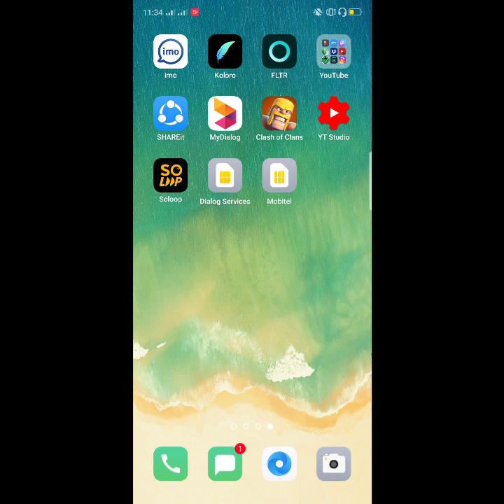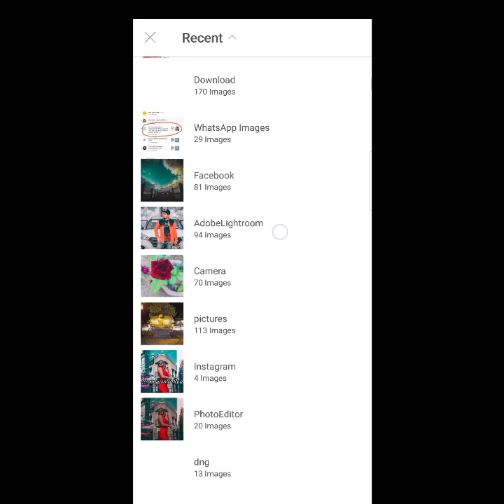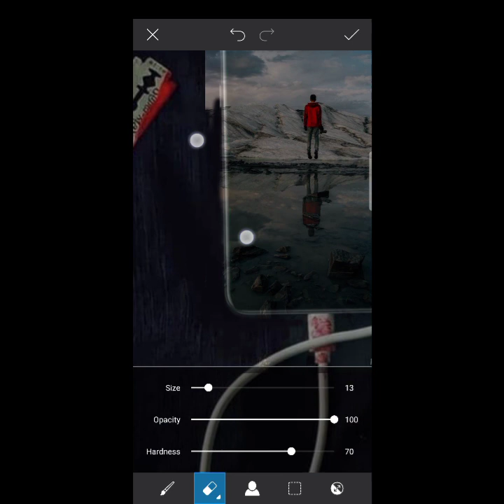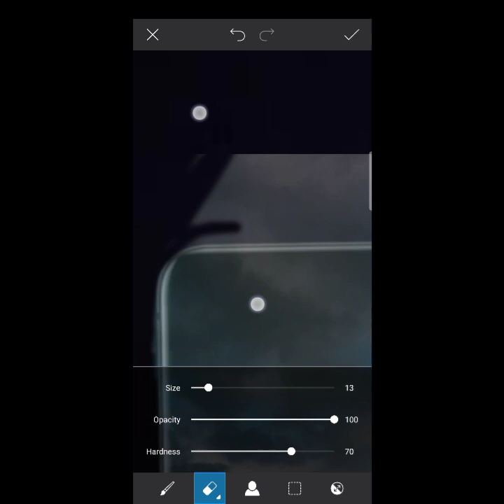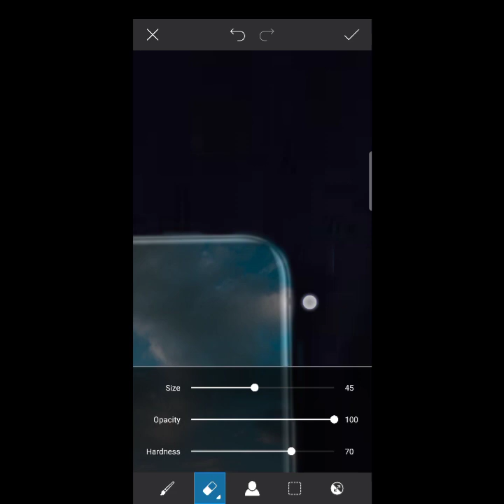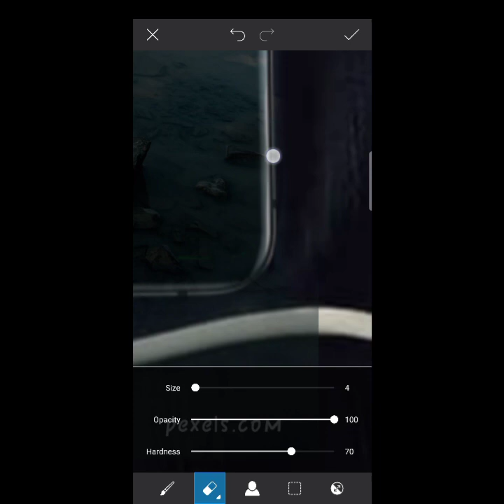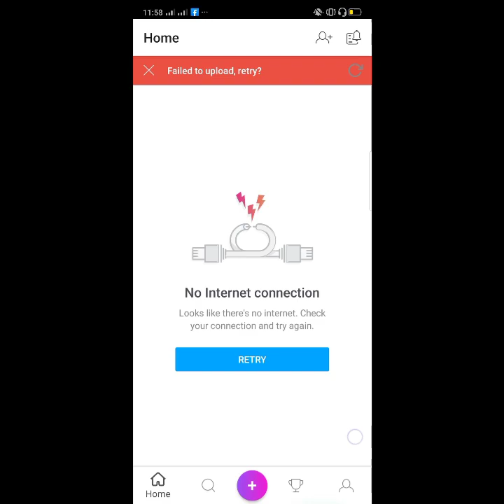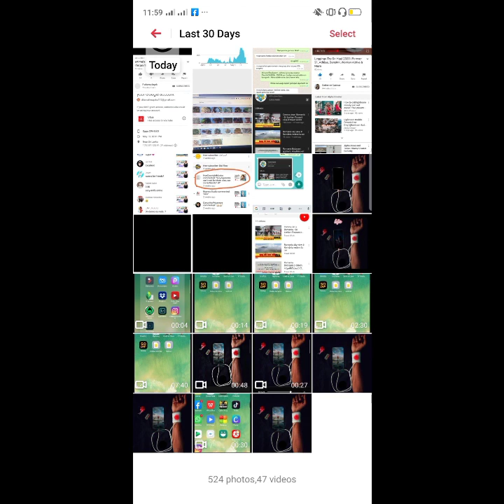How to Edit tik tok hand blood bleeding photo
Hello friends welcome to Alpha creator. !

Today video is how to edit Tik tok Hand blood bleeding photo editing tutorial using picsart

Png photo..

Check my Lightroom Editing
Click here ⬇️

Have a good day🙂, see you again..